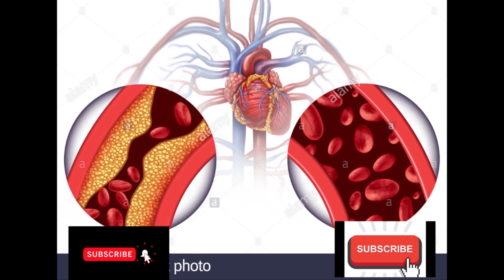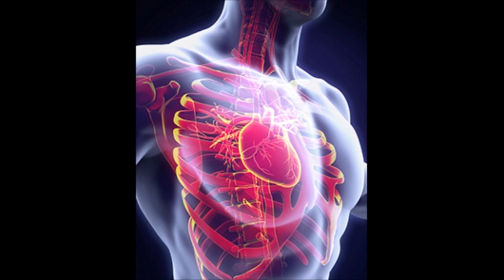Lockdown Top 5 simple Home Exercises for Cardio (Heart) Health தமிழ் (MUSTWATCH)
Hi Everyone, I'm an individual want to upload some Healthy and Scientific videos in my channel.I assure, it will be a bunch of useful contents with so many informations.
I just want to gather more knowledge and upload that in this channel.

So, I need your support everyone.

I will upload some awesome videos for you.

And one more request everyone.Please,Follow the Government instructions for Corona Virus.
If you have any doubt about the Solutions of Corona Virus.
I am going to Upload more informative and Useful videos like this.Support me Everyone.